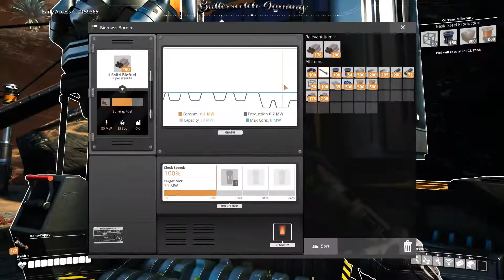Part 7 Let's Play Satisfactory English - Climbing Mountains - Butterscotch Gaming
Butterscotchgaming are 2 Streamers together (Sarah and Exchapters).
This Gameplay is provided by  Exchapters
We will provide all kinds of Videogame content from Horror to RPG Games to Platformers and many more!
We also differ between commentary and no commentary videos depending on the Games we play!
Playthroughs and Walkthroughs are the main focus on this channel!